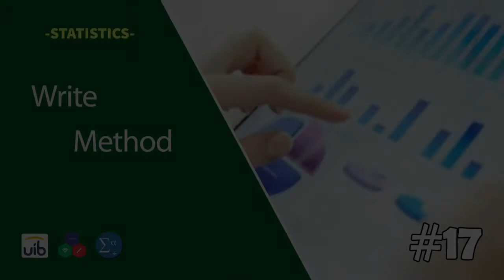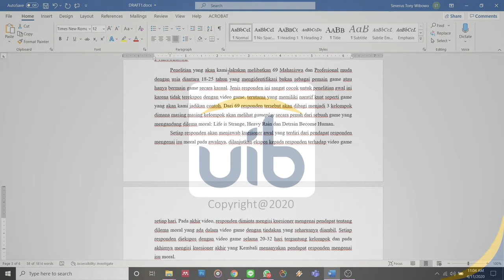Statistics - 017 - Writing Method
Presents...

Try
Havefun
survive as a generation